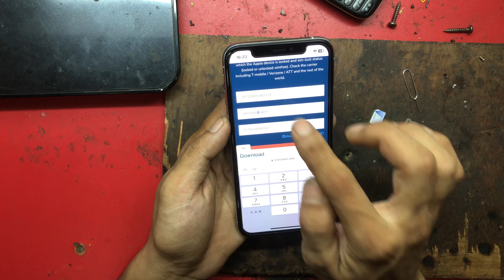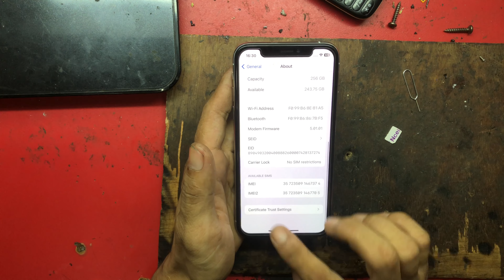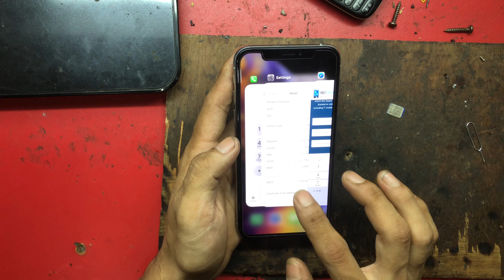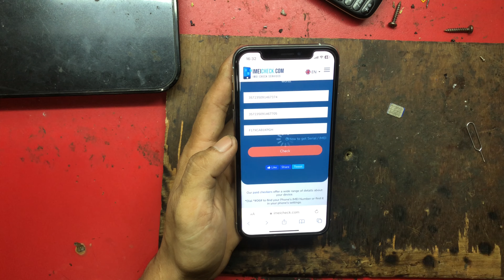how to sim not support problem fix ios 16.1 / how to network unlock iphone ios 16.1